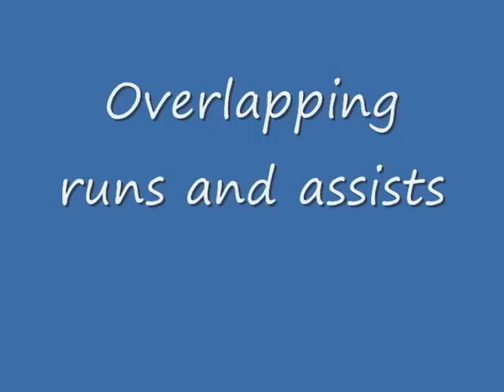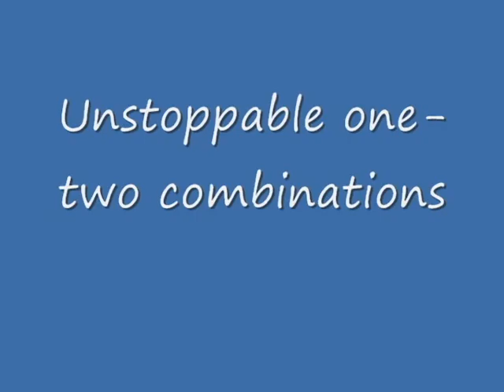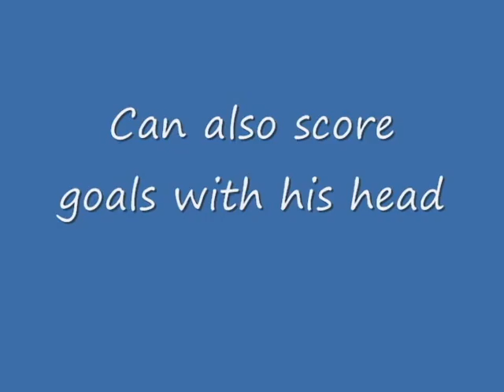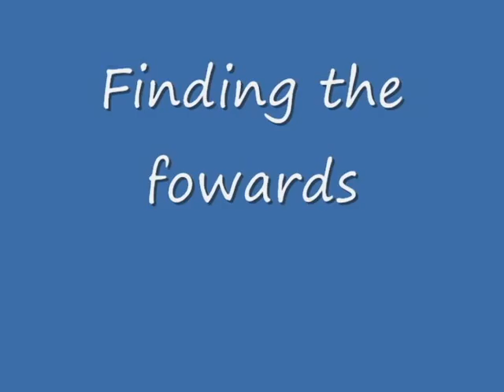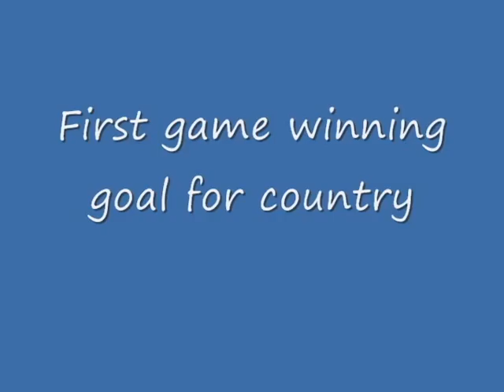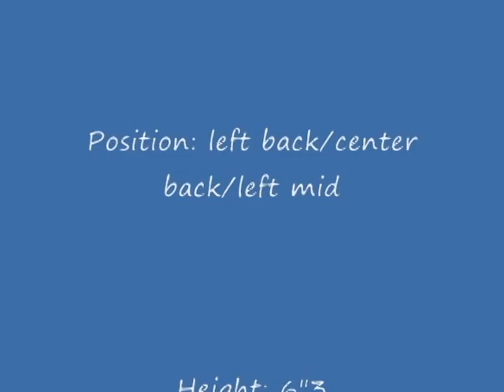Aklie Edwards Trinidad and Tobago left back